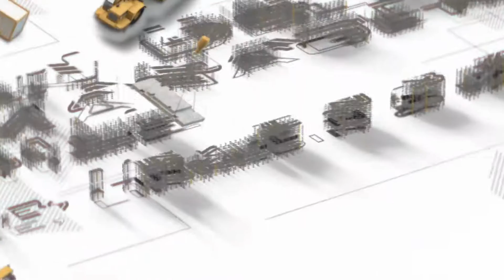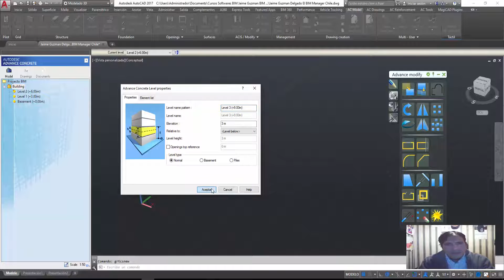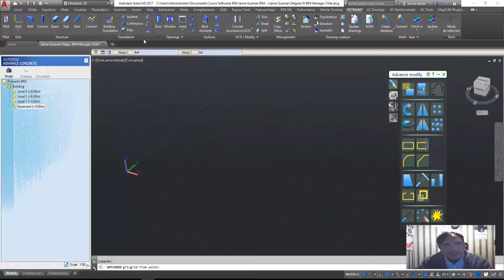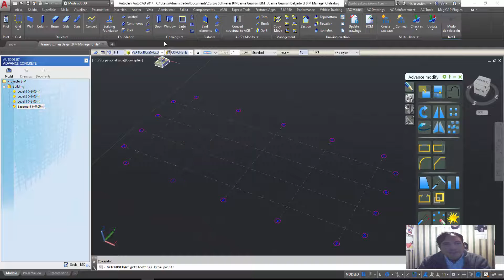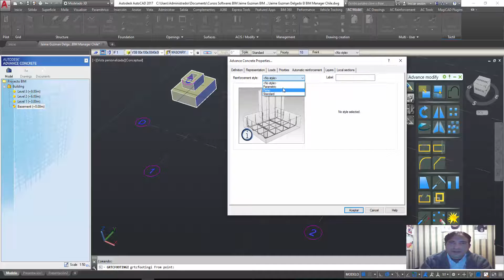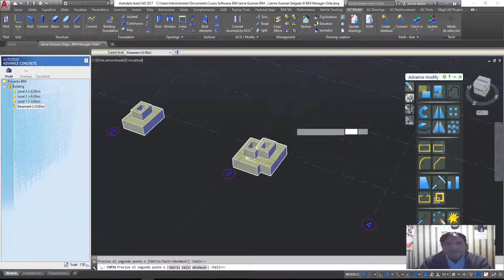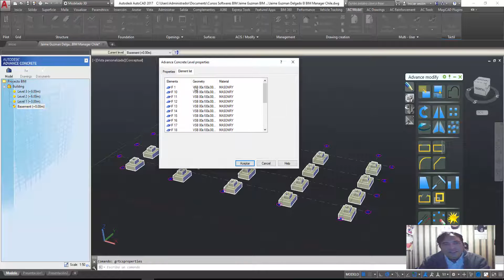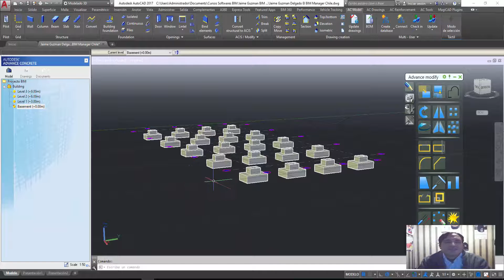Advance Concrete 2017 - Mejores Prácticas M3 - Jaime Guzman Delgado El BIM Manager Chile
Disponible para empresas, tanto en Chile como para el extranjero.
Available for companies, both in Chile and abroad for.

Skype: jaime.guzman.delgado